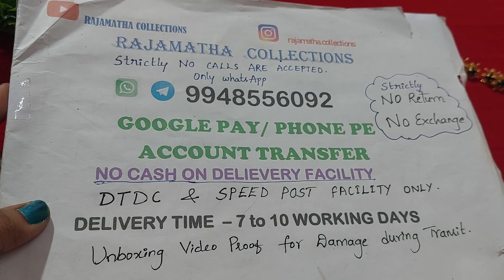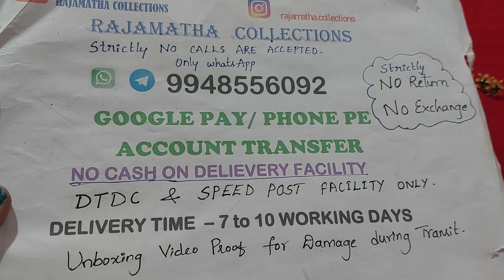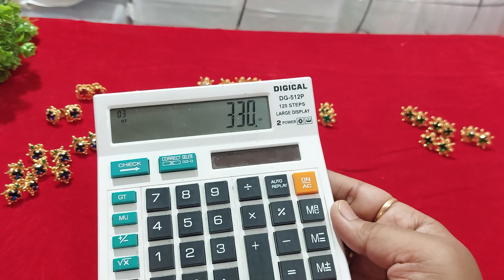premium microgold plated ear studs || whatsapp to 9948556092